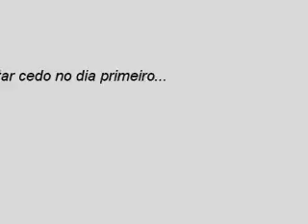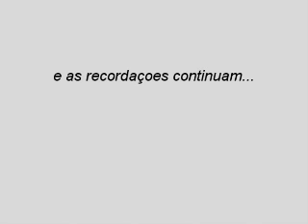Video familiar - janeiro de 1992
ceia de final de ano, primeiro dia do ano, brincando com um dos presentes, assistindo o video do noivado do C&C (set.1991)